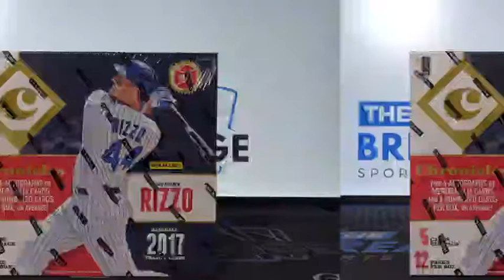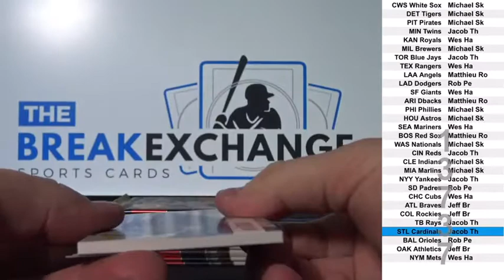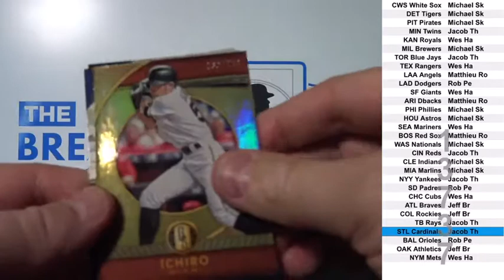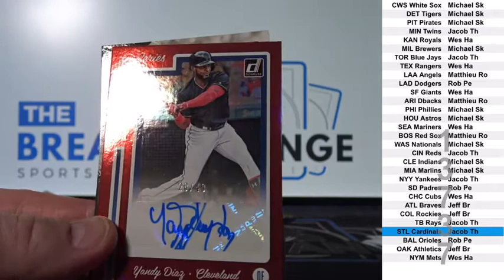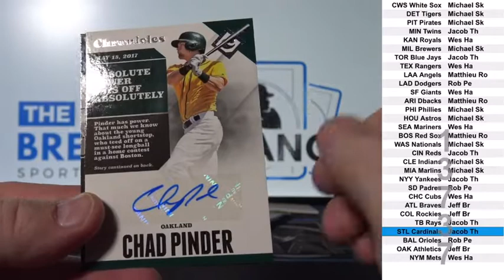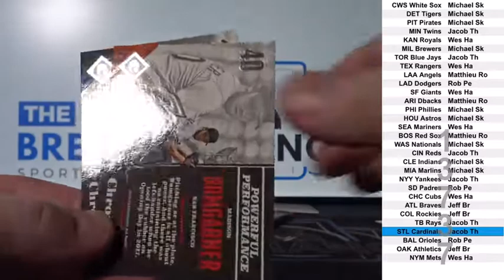1 Box of 2017 Panini Chronicles Baseball Break ID 13737